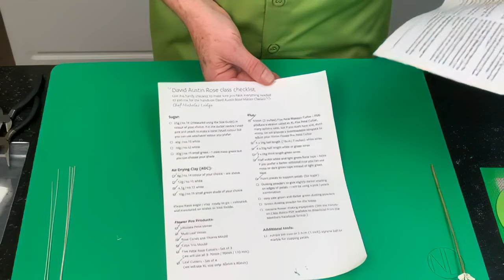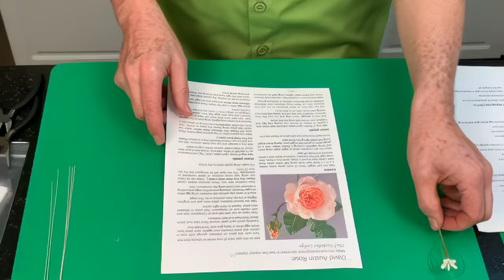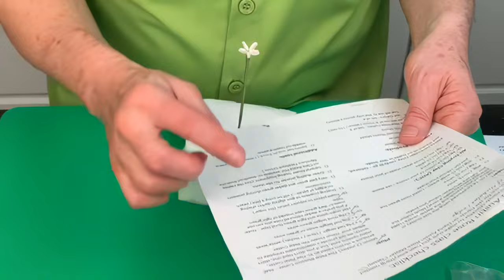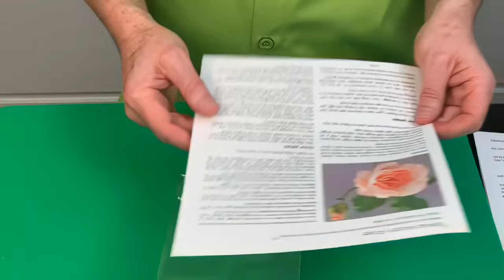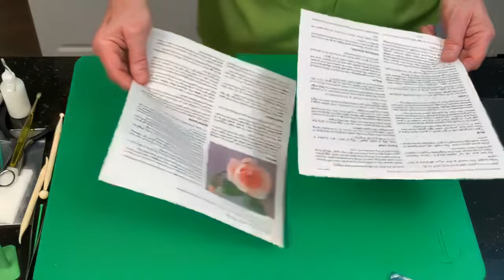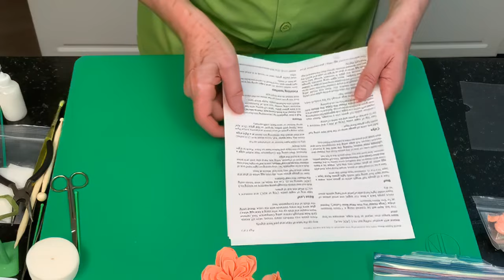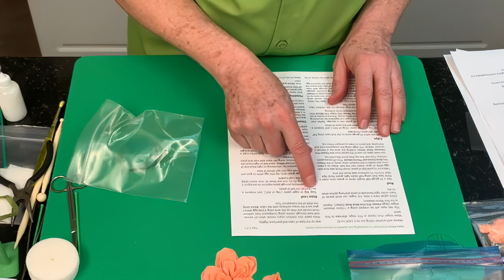Make A David Austin Rose For Cakes With Chef Nicholas Lodge | Part 1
This video tutorial was originally filmed as a livestream for the Flower Pro Members Club. Please be aware this club has since closed.

In the world of cake decorating, the ability to create realistic and beautiful flowers can set one's work apart. Among these, the David Austin Rose, with its intricate layers and romantic appeal, is a favourite. This video provides step-by-step instructions to craft a David Austin Rose from gum paste, a skill that can elevate any cake design to a new level of elegance. Whether you're a seasoned cake decorator or a beginner looking to expand your skills, this guide will lead you through the process of creating this stunning flower, from the formation of the centre to the delicate shaping of the outer petals.

For a closer look at Flower Pro products used in this video, please click on this